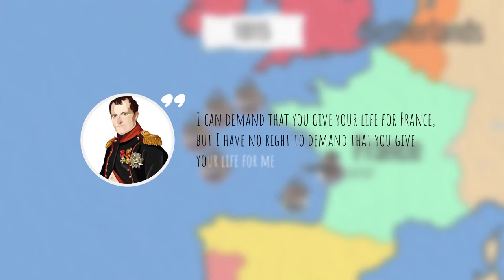Napoleon in the United States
In 1815, Napoleon Bonaparte, the French Emperor, was defeated by the anti-French Coalition and was exiled on the island of Saint Helena, where he died on May 5, 1821.

However, shortly before he was defeated, he had a choice: Napoleon could cross the Atlantic Ocean and receive asylum in the United States.

There is a legend that says that after the defeat at the Battle of Waterloo, Napoleon arrived at the port of Rochefort, where two frigates were waiting for him. However, the exit to the ocean was blocked by the British fleet. So, the captains invited the Emperor to cast lots. One of the ships will take him to America, while the other one will hold back the British fleet. Of course, the entire crew of the second ship will die, but they were ready for this. Having thought a little, Bonaparte refused, saying the legendary phrase:

"I can demand that you give your life for France, but I have no right to demand that you give your life for me."

But if Napoleon agreed, the modern world could be different than it is now. How would world history have developed? Let's figure it out.